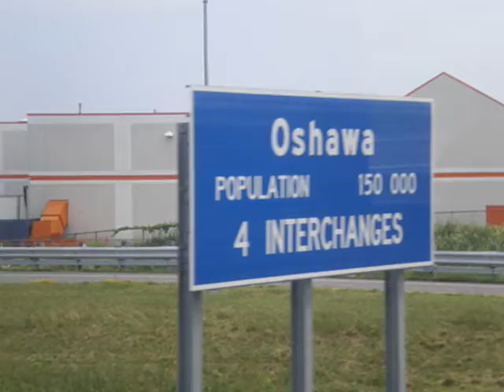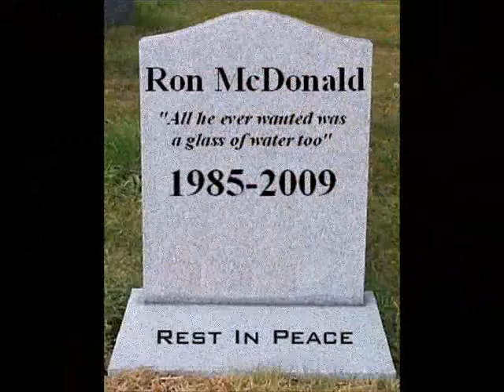A Day With Jay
A small pilot show I am making. This is a mostly un rehearsed version of what the show will be like. If you enjoy it comment and we will make another longer version.

It is a reality show about living in Oshawa, and my life basically. SImular to that of the trailer park boys series.